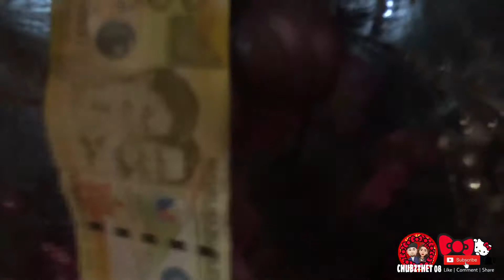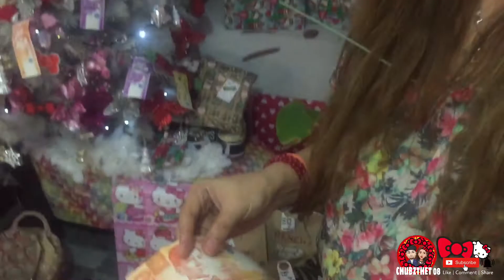VLOGMAS DAY 26: CHRISTMAS GAMES 2021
Official hashtag

VIDEO & MUSIC EDITOR:
iMovie
VIDEOSTAR
SNOW